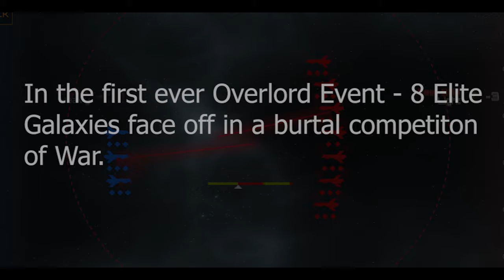Nova Empire War: Overlord of the Universe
Nova Empire Mobile PVP game - First ever Overlord of the Universe Event. 8 Galaxies face off in a ladder competition for survival.